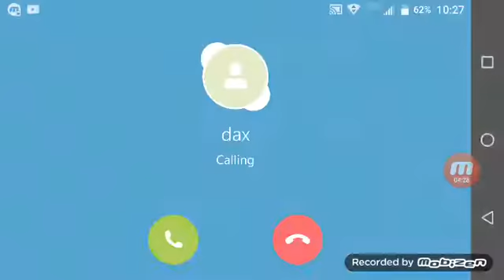Let's play Ep.2 deer hunter 2014 we unlocked the trophy hunt!!😂